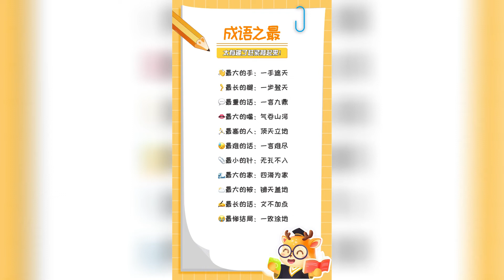成语之最，各位家长快给孩子收藏起来吧～｜知识分享｜中国成语｜中文学习｜中文故事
成语之最，各位家长快给孩子收藏起来吧～